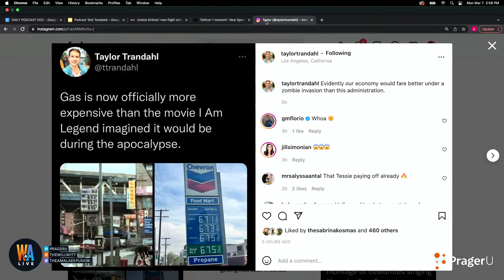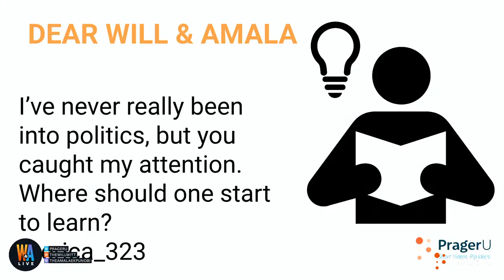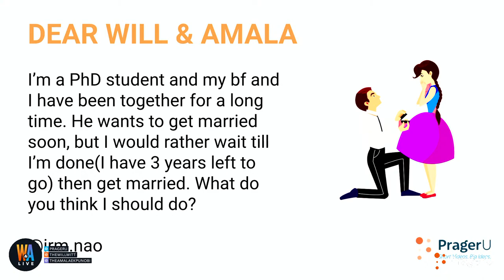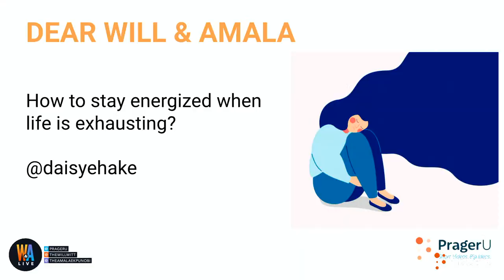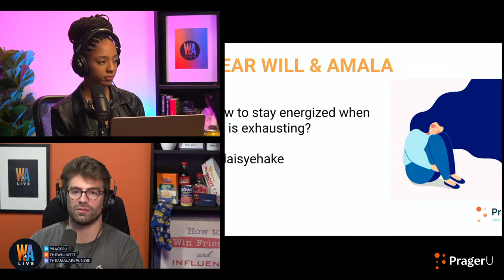Economic Crisis w/ Robert Kiyosaki + Q&A w/ Dave Rubin - Will & Amala LIVE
0:00 - Went to Most Expensive Place in Town: 7Eleven
2:18 - Why Aren't We Streaming on W&A Live YouTube Today?
3:57 - Rapid-Fire Q&A with Dave Rubin!
24:33 - Taylor's Viral Tweet Got Stolen
30:34 - Robert Kiyosaki on What to Do w/ Your Money!
39:11 - Dear W&A: Answering Your Questions!

We have a star-studded episode to open this week! First Dave Rubin of The Rubin Reports joins Amala for 20 rapid-fire questions on everything from the biggest issues of the day to some “would you rathers.” Next, Rich Dad, Poor Dad author Robert Kiyosaki joins today’s show to answer what you should be doing with your money during this economic crisis before we get into today’s “Dear Will & Amala.”